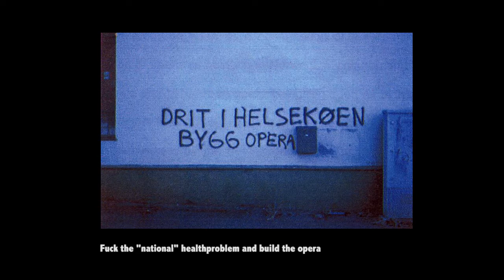Idea works | Kjetil T. Thorsen | TEDxArendal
This talk was given at a local TEDx event, produced independently of the TED Conferences. As a founding partner of Snøhetta, Thorsen is striving for a continuous state of creative reinvention. Collaborative processes are embedded within the complexities of each individual and will therefor always rely on the singular (person) in the plural (group) to
become truly collaborative. The logical consequence of this assumption is that the most important project for "Snøhetta" (the architect firm) is "Snøhetta" itself.

Kjetil Trædal Thorsen has led several award winning design competitions for public buildings around the world. As head of the inovative team at the "Snøhetta" design and architecture firm - he has among others designed the museum built for the Winter Olympics in Lillehammer, Norway, the 2007 Serpentine Gallery temporary Pavilion in London, Bibliotheca Alexandrina library in Alexandria - Egypt, and the new Oslo Opera House and many more.